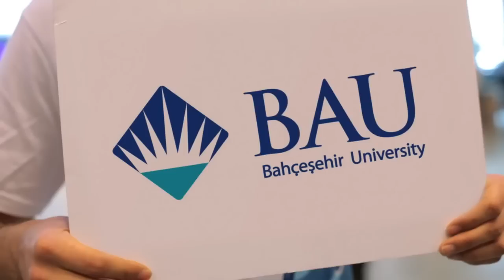Bahçeşehir Üniversitesi Tanıtım Videosu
"İstanbul'un Kalbinde" sloganına yakışır bir üniversite Bahçeşehir Üniversitesi (BAU)... Beşiktaş'ta boğazın kenarındaki ana kampüsünde günün erken saatlerinde başlayan ve neredeyse tam gün süren bir hareketlilik var. Üstelik üniversitenin hemen her noktasında bir etkinliğe rastlamanız mümkün.